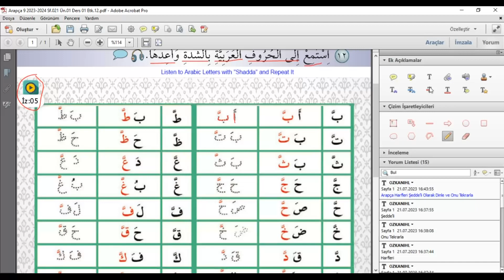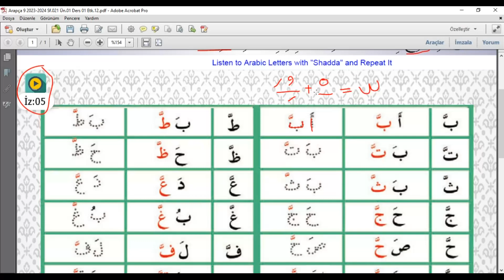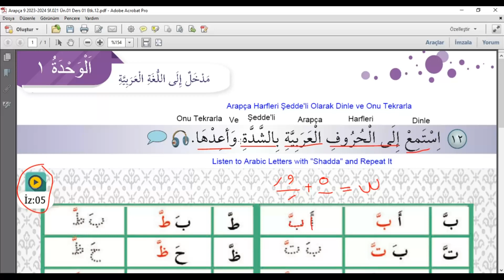Arapça 9 2023 2024 Sf 021 Ün 01 Ders 01 Etk 12